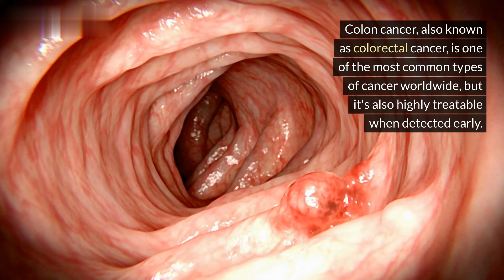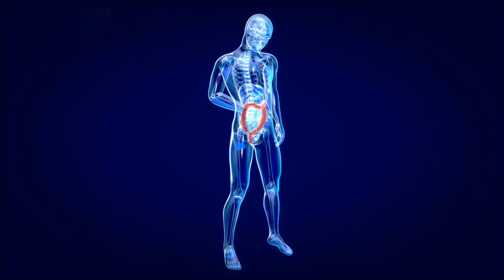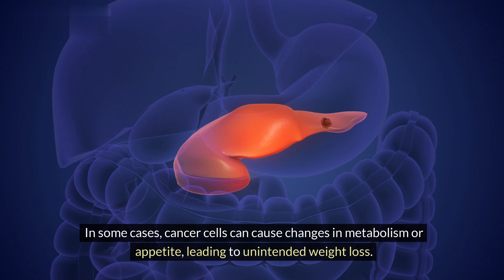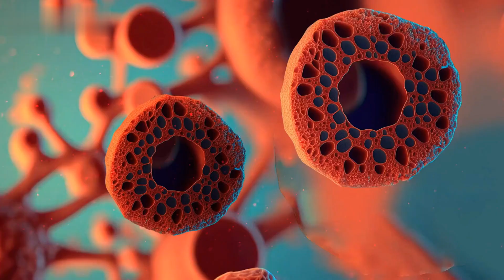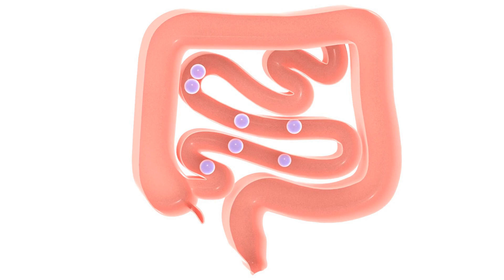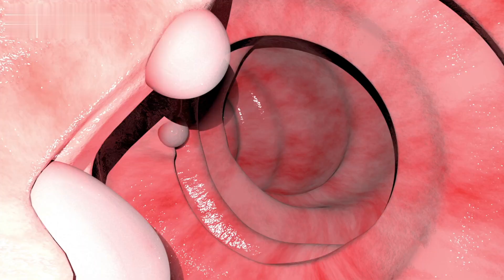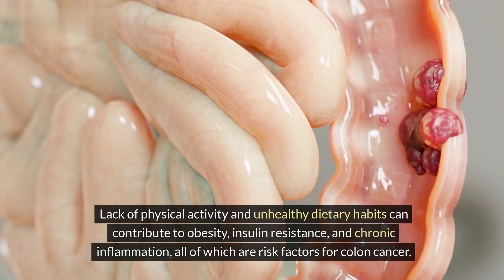Early Warning Signs Of Colon Cancer You Should Not Ignore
It's time to understand the subtle yet critical signs that your body may be sending you, indicating a potential risk of colon cancer.
From changes in bowel habits to unexplained weight loss and persistent abdominal discomfort, we'll delve into the red flags that warrant immediate attention. In this comprehensive guide, we'll share insights from medical experts, provide real-life stories, and offer practical advice on when to seek medical evaluation.
Watch now and take proactive steps to protect your health and well-being!